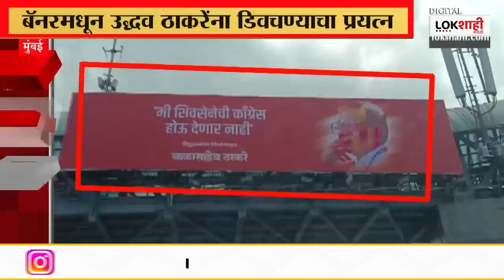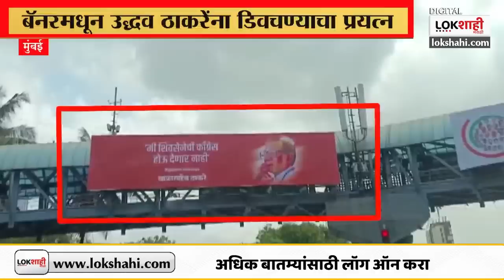Mumbai Shiv Sena Hording : अंधारेंनी काढला म्हस्केंचा ‘अभ्यास‘ | Sushma Andhare vs Naresh Mhaske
इंडिया आघाडीची मुंबईत बैठक होत असताना वरळीतलं एक पोस्टर सर्वाचं लक्ष वेधून घेतंय...वरळीत आदित्य ठाकरेंच्या विधानसभा क्षेत्रात बाळासाहेब ठाकरेंचा फोटो असलेलं पोस्टर लावण्यात आलंय. हे पोस्टर कोणी लावलंय हे माहित नसलं तरीही या पोस्टरवरचे शब्द महत्त्वाचे मानले जातायत.

While India Aghadi is meeting in Mumbai, a poster in Worli is attracting everyone's attention... A poster with Balasaheb Thackeray's photo has been put up in Aditya Thackeray's assembly constituency in Worli. Even though it is not known who put up this poster, the words on this poster are considered important.

isclaimer - The content shown in this video is for news, information and educational purposes only and is not intended towards causing any form of harm to any person or community.